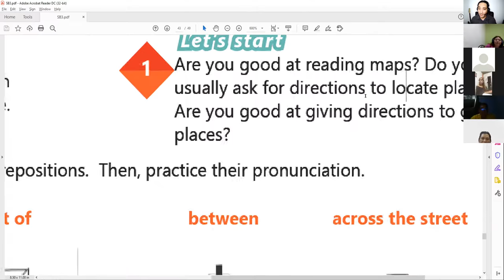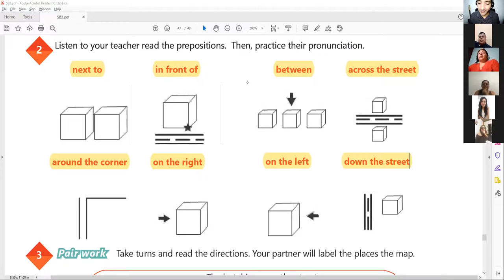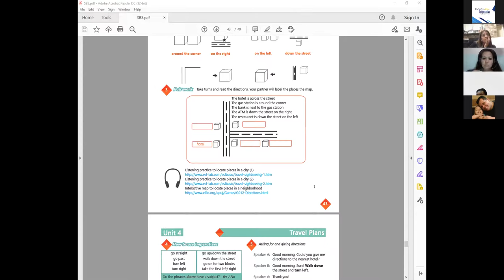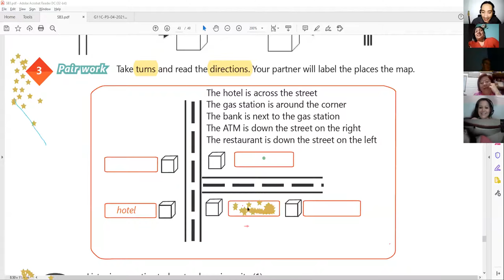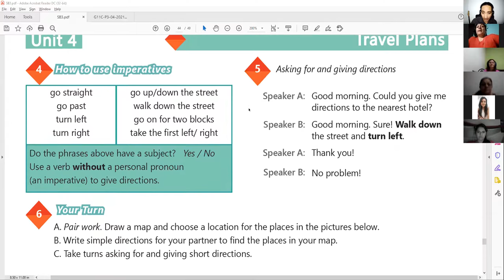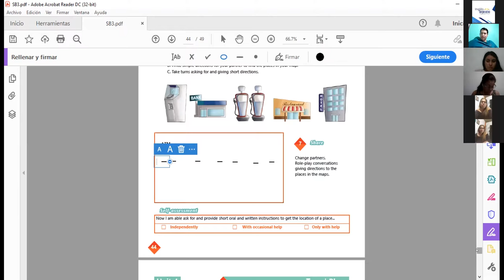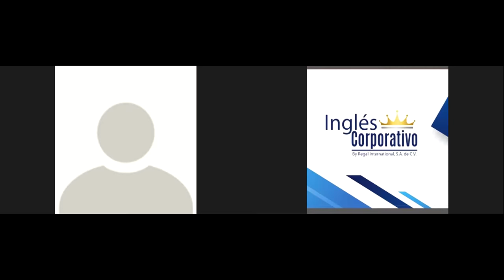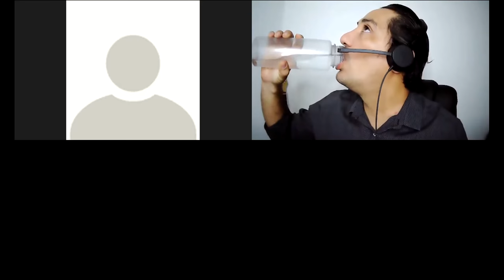Ingles Corporativo- Videoconferencia #18. How to use imperatives